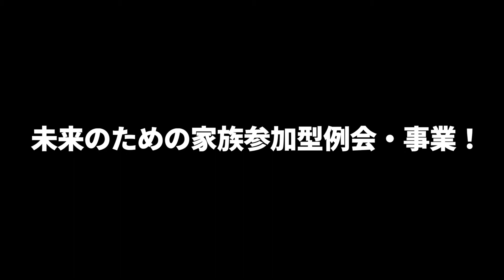「変革を恐れるな!」～集める組織から集まる組織へ～